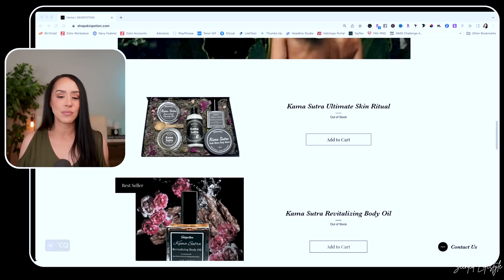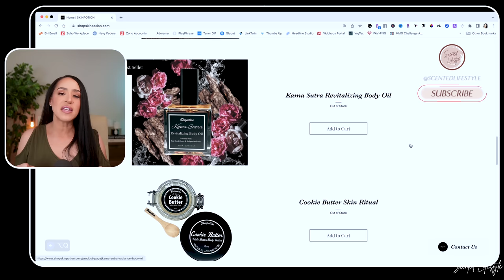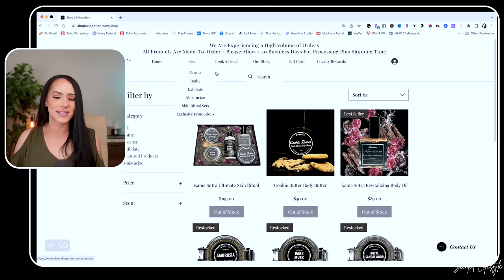PURCHASED HYPED FRAGRANCES/ ARE THEY FULL BOTTLE WORTHY/ FRAGRANCE COLLECTION 2023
It's Tropical season! Today I'm sharing a brand new haul of tropical perfumes in my collection, some new perfumes releases, and some of the most popular tropical fragrances available!

Let me know what you think of these fragrances and as always please share your recommendations with the rest of the community, we can't wait to learn from you 😀

Mentions: @twistedlily360

- 𝐏 𝐑 𝐎 𝐃 𝐔 𝐂 𝐓 𝐒   𝐌 𝐄 𝐓 𝐈 𝐎 𝐍 𝐄 𝐃 -
- 𝐓 𝐑 𝐔 𝐒 𝐓 𝐄 𝐃  𝐑 𝐄 𝐓 𝐀 𝐈 𝐋 𝐄 𝐑 𝐒 -
KAMA SUTRA  ULTIMATE SKIN RITUAL

ROSE PASSION JIMMY CHOO
(ON SALE NOW code: FRIEND)

FLEUR DE LAIT MIU MIU ( Tip if sold out everywhere, find the nearest boutique and get your name on the list)

GOD OF FIRE STEPHANE LUCAS 777

👛💵 𝐒𝐀𝐕𝐄 𝐄𝐗𝐓𝐑𝐀 $$ 𝐎𝐍 𝐅𝐑𝐀𝐆𝐑𝐀𝐍𝐂𝐄𝐒  💵👛
Download this plugin for your computer and get extra cashback on your purchases.
The current promotion is to get $30.00 back on your first purchase.

𝑯𝑶𝑾 𝑰 𝑮𝑹𝑶𝑾 𝑴𝒀 𝑪𝑯𝑨𝑵𝑵𝑬𝑳

📲 𝐋𝐄𝐓’𝐒 𝐂𝐎𝐍𝐍𝐄𝐂𝐓 𝐎𝐍 𝐒𝐎𝐂𝐈𝐀𝐋 📲
I’m so so grateful to each and every one of you for watching, liking, and commenting. Moraima @scentedlifestyle 🤗🤗

 📸   𝐌𝐘 𝐅𝐈𝐋𝐌𝐈𝐍𝐆 𝐆𝐄𝐀𝐑  📸
Ring Light
Main Light
Back Light

𝑀𝑌 𝑉𝐴𝑁𝐼𝑇𝑌 𝑀𝐼𝑅𝑅𝑂𝑅